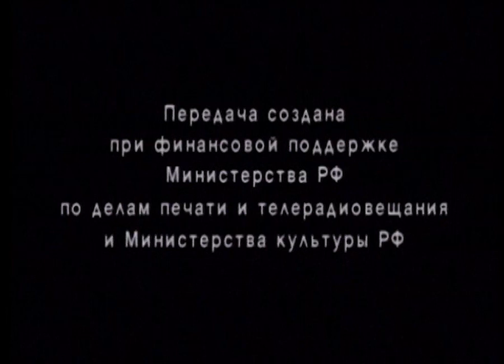"Виртуоз чувства". Надежда Тэффи.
Чтения. Уроки русского. Читает Ольга Аросева. 2003 год.